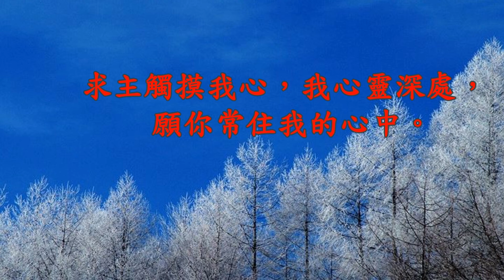打開心門 Open my Heart 湯東洲 詞曲 頌讚之聲 Music of Praise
慶祝休斯頓永生神基督教會成立25週年專輯
是不是我不夠謙卑， 是不是我時常遠離你，是不是我沒向你順服，我的心封閉難開。是不是我還要改變，是不是我還經常犯錯， 是不是我該親近耶穌， 讓主親自對我說。
讓我向耶穌我的主承諾， 我願意打開封閉已久的心門，求主觸摸我心，我心靈深處， 願你常住我的心中。